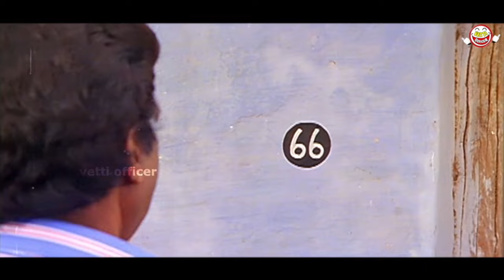நீ கல்யாண புரோக்கர் தானே அப்புறம் உன்கிட்ட பொண்ணு கேட்காம சாக்லேட்டா கேட்க முடியும் !!